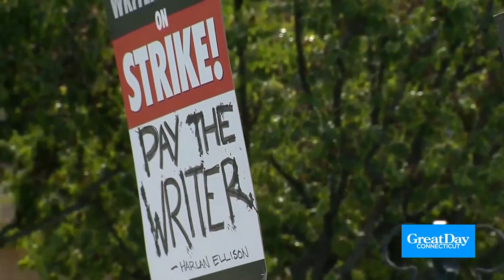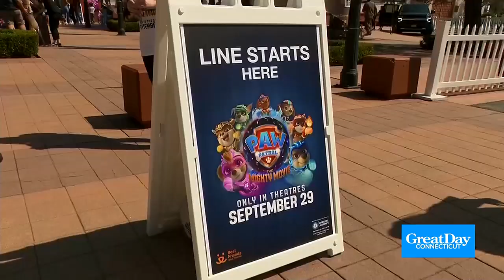Great Day @3 Monday headlines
Kara and Scot show the top stories for Monday Sept. 25.